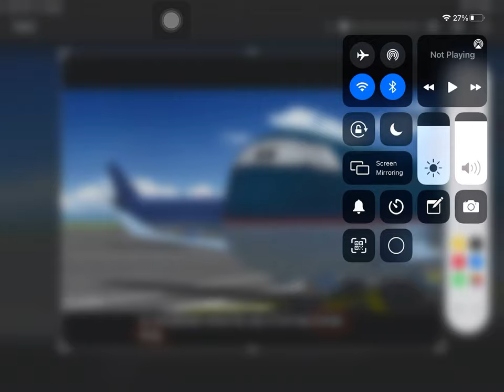Horse king… XD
Credit: For Kids TV